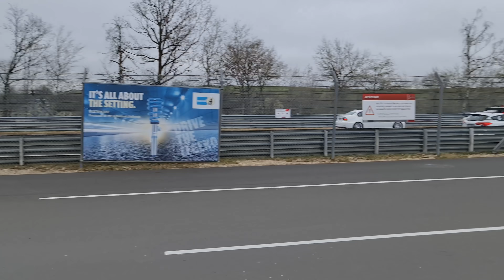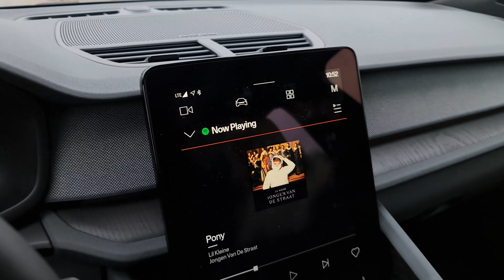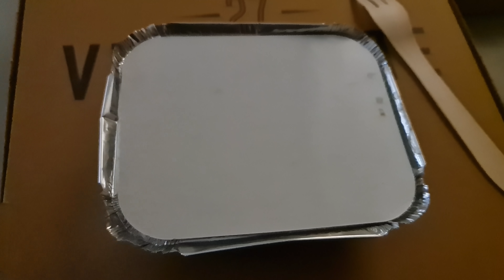Car Friday / Kar Freitag Nürburgring 2021: Pretty Great, Not Terrible!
Car Friday or Kar Freitag is always a highlight event of the year at the Nürburgring. It unofficially marks the start of the "tuning" or car scene season. Last year it was its absence that was was noticed in comparison with the previous years. This time it was the big question if it would be allowed to happen in the first place. A unique situation occured: the Nürburgring remained open, but the authorities requested the people to stay home and only come if they would drive the track. Surprisingly enough, it actually happened! We may not have had the crazy traffic jams of cars from last years... but neither did we have any hoons and ricers that would ruin it for others. Am I getting old?

Topics & Time Stamps:
00:00 Intro
02:13 Car Spotting
06:37 Silverado (on new plates)
07:56 Traffic Jam
08:25 E30 M3
09:10 Final Thoughts
10:20 Food Shot